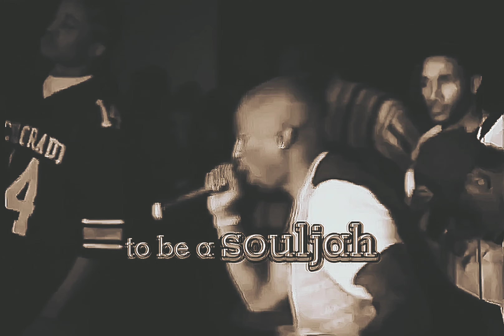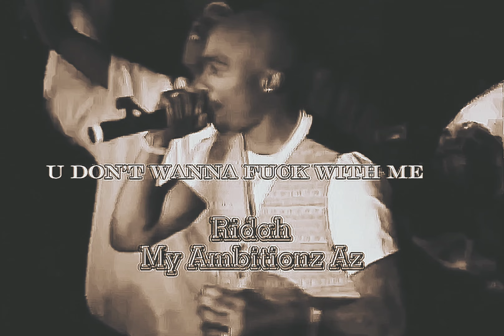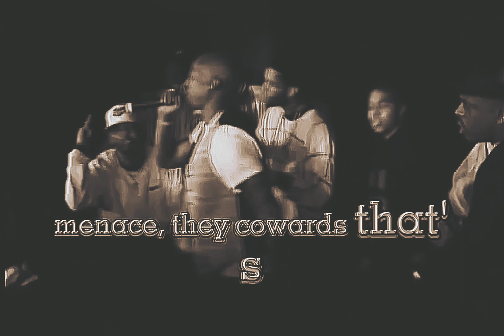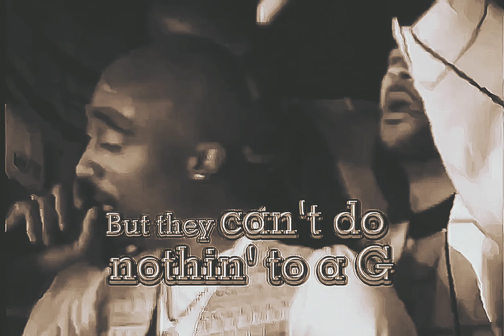2Pac - Ambitionz Az A Ridah (Instrumental)(DJ CiRCLE K)(Intro Dirty)[High Quality Enhanced] 4K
“Ambitionz Az A Ridah“

Dave Aron: That’s the first song I ever did with Tupac. The day he got out of jail, he didn’t go to the clubs. He didn’t go try to meet women. He went straight to the studio like he was on a mission, and he recorded “Ambitionz Az A Ridah” and “I Ain’t Mad At Cha.” Tupac came in, and he was fresh out of jail. I seen them give him his Death Row medallion that same night. And then he came right in. He was ready to go. He was very hyped, very focused, a lot of energy – mad energy. And you could tell he was really one a mission. He really had a real vision of what was going on, and he wanted to get a lot done in that short amount of time.

Daz Dillinger: The idea came from the me sampling Pee Wee Herman. So if you listen to Pee Wee Herman [the Champs’ “Tequila”], I just put the gangsta twist on it. I gave it to ‘Pac. Came back to the studio, and it was done.

Kurupt: First day he came home, “Ambitionz Az A Ridah” – that was the first record that he did. Suge brought him in. The word went through the office that ‘Pac was home. Everybody [who were] at the studio at that time were up there. I came a little bit later, and when I came, Daz already had the beat started. ‘Pac wasn’t in the studio for any more than 45 minutes before he had his first verse done and laid. That fast. He didn’t even wanna chill; all he wanted to do was get on the mic. Whatever day he landed in Los Angeles, two hours after he landed, he had his first verse laid.

2PAC – LIVE AT CLUB 662 (NOVEMBER 05, 1995)

For All Eyez On Me, 2Pac embraced a grittier thug persona than he ever did before, embedded partially due to his association with gangsta rap label, Death Row Records. ‘Pac felt reincarnated, and this opening aggressive track introduces listeners to his new self.

Daz “put the gangsta twist” over the drums from Joeski Love’s “Pee Wee’s Dance” to create this beat, and 2Pac wasted no time getting on it since this was the first song he created for the album within hours of his release from prison.

Date: November 21, 1995
Producer: Dat Nigga Daz
Studio: Can-Am Studios, Tarzana, California
Samples: The Champs - Tequila

Produced By: Daz Dillinger
Written By: Daz Dillinger & 2Pac
Release Date: February 13, 1996
Publisher: Interscope Pearl Music, Suge Publishing, Warner-Tamerlane Publishing Corp., Emoni's Music & Joshua's Dream
Performance Rights: ASCAP & BMI
Label: Interscope Records & Death Row Records
Mixing Engineer: DJ Quik & Carlos Warlick
Engineer: Dave Aron
Assistant Engineer: Alvin McGill
Mastering Engineer: Brian Gardner
Recorded At: Can-Am Studios (Tarzana, CA)
Samples: Joeski Love – Pee-Wee's Dance